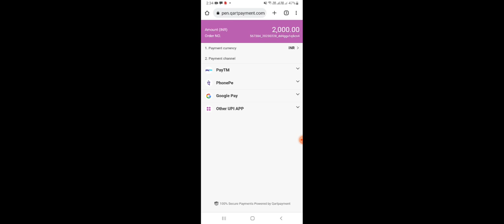Teen Patti Aurora App | Teen Patti Aurora Se Paisa kaise kamaye | Teen Paati Aurora App